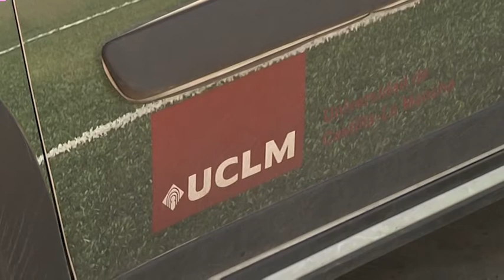Primera auditoria a la nova gespa artificial del camp de futbol